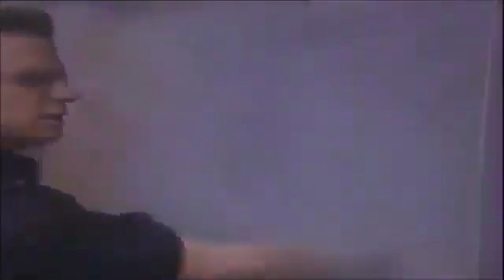Neutro Shorty - En Mi Boca Esta Su Pipi 😎🔫 (Guaracha Remix)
2021
2021 viral
viral 2021
neutro shorty
neutro
neutro shorty en mi boca esta su pipi
en mi boca esta su pipi
en mi boca esta su pipi neutro shorty
neutro shorty chinazo
chinazo neutro shorty
neutro shorty se lanza un chinazo
chinazo
viral
viral de facebook
viral de youtube
memes
meme
memes 2021
meme 2021
el mejor meme
el mejor meme 2021
memes populares
memes de facebook
guaracha
guaracha 2021
las mejores guarachas
aleteo
aleteo 2021
zapateo
zapateo 2021